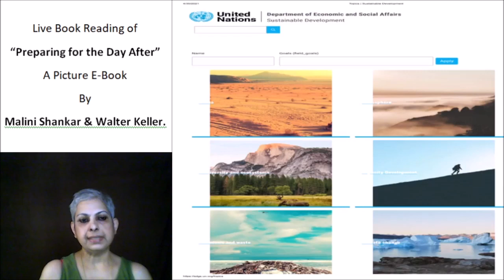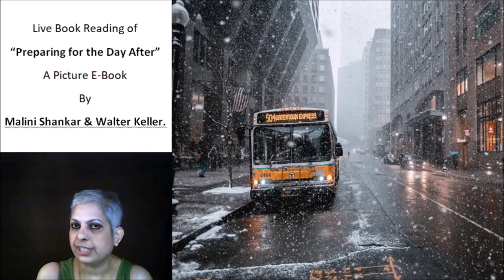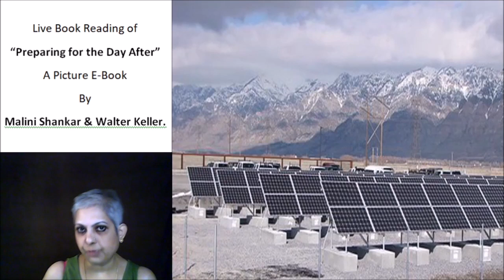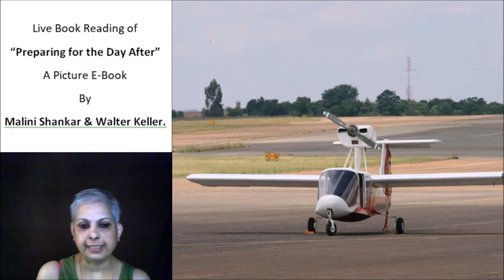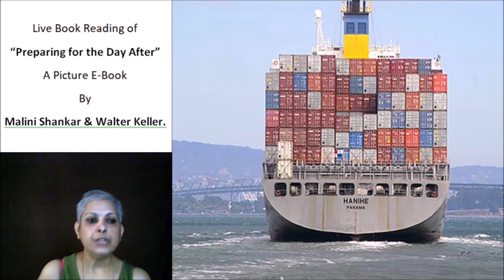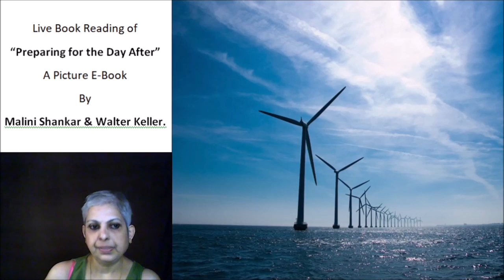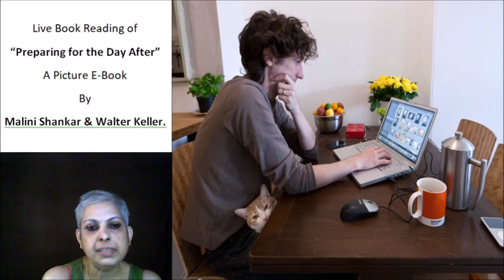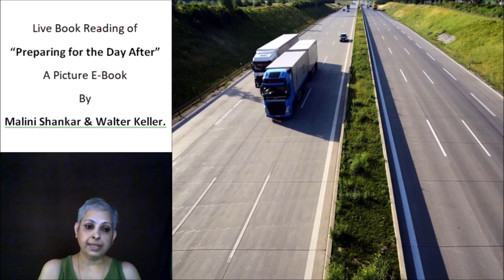Episode 17 COVID 19 appropriate mass transport systems 1.05.2021